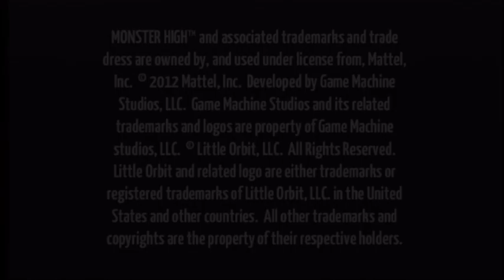[Wii] Introduction du jeu "Monster High : Course de Rollers Incroyableme .." de Little Orbit (2012)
Voici l'introduction du jeu vidéo Monster High : Course de Rollers Incroyablement Monstrueuse par le studio Little Orbit sortie au cours de l'année 2012 sur Nintendo Wii